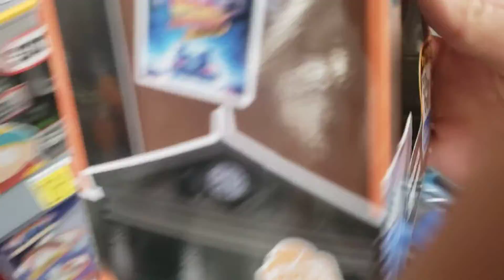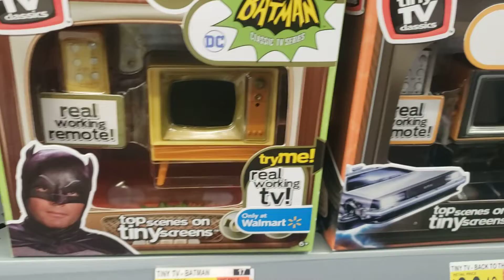Back To The Future : Tiny TV Classic @ Walmart